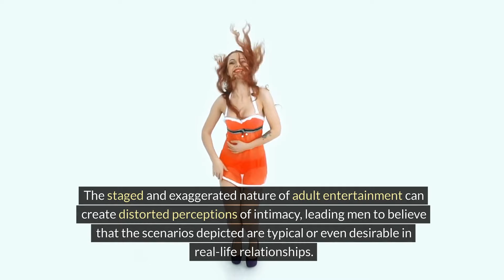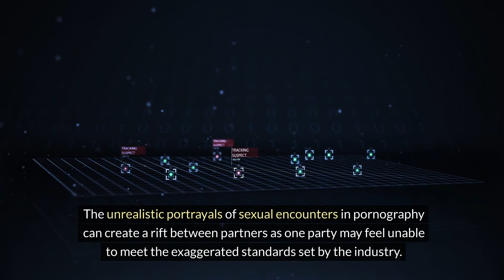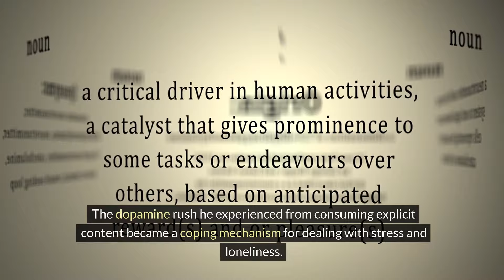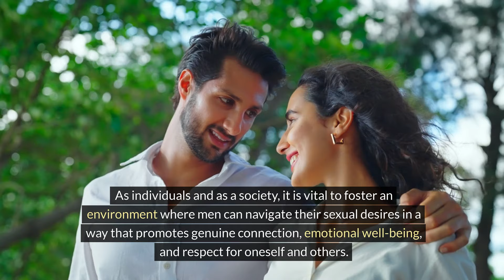P*RN Is Ruining Modern Men